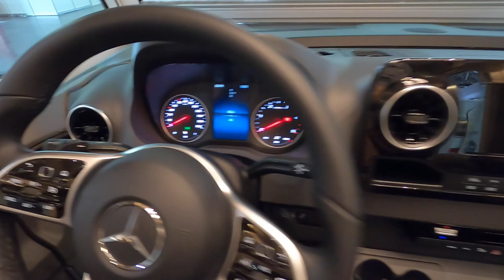KABE CROWN TM TRAVEL MASTER i 810 LGB MERCEDES RV CAMPER NEW MODEL MOTORHOME WALKAROUND AND INTERIOR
jaro speed
Kabe Crown i810 LGB
2021